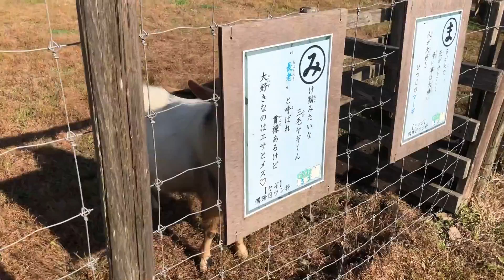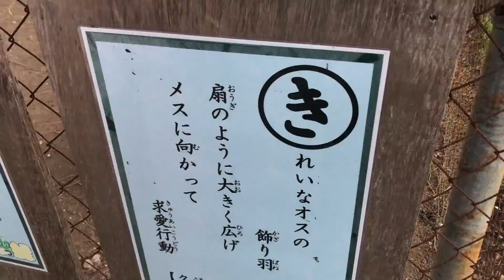【ふれあいどうぶつ縁】初めてニワトリを見た動物たちの反応とは？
千葉県袖ケ浦市にある【ふれあいどうぶつ縁】さんに
にわとりたちと一緒に行ってきました。昨年までダチョウ王国だった所です。
いろんな動物に直接エサをあげたり触れ合えるのですが
ニワトリを初めて見た動物たちの反応がおもしろかったのでぜひぜひご覧ください！